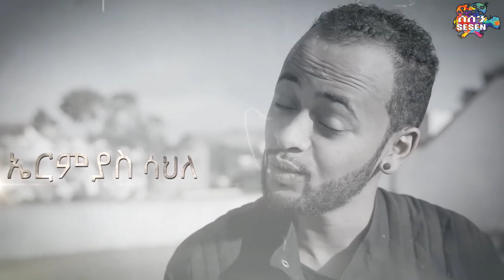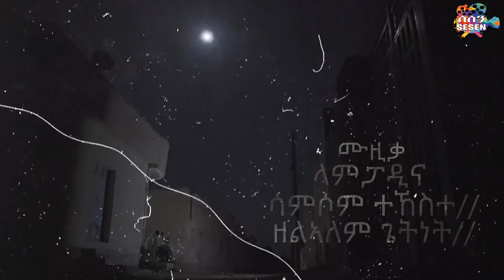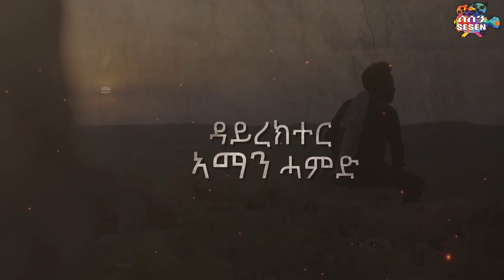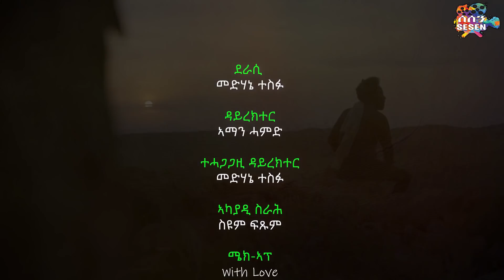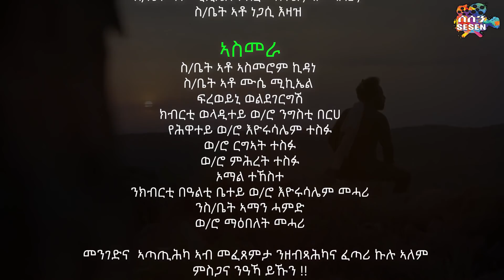New Eritrean series Movie 2021 Wedi Kulu (ወዲ ኹሉ) ብመድሃኔ ተስፉ Part 17